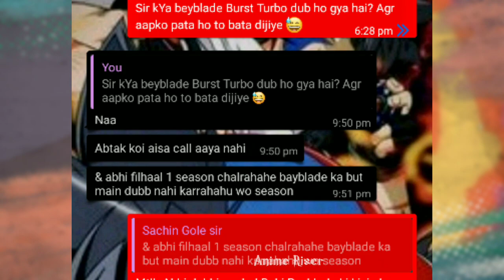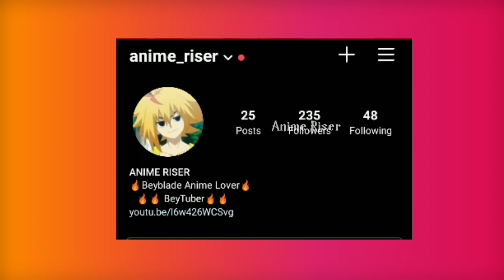Beyblade Burst Turbo is starting on Marvel HQ | Episode dubbed or not? | Metal or Burst? | Explain!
hello guys aaj bohot dino Baad ek video laya hu to yrr ho skae to full support karna aajki video ko And Aaj Mene 2 doubt clear kiye hai es video me to video ko PURA jarur dekhna

Note:- All Credit For image/Video clips go to it's owners- D Rights & It's uploader in YouTube.

This video Is not made for kids it makes for general audience (13+).

Under section 107 of the copyright act 1976 of the Copyright Act 1976, allowance is made for "fair use" for purposes such as criticism, comment, news reporting, teaching, scholarship and research.

Note :- All the image/video clips Shown in the video belongs to the respected owners and not me.

Dosto aur topics suggest krna comment me ok friends jis pe aapko video dekhni hai mujhe jaroor batana jis ke upr aapko video dekhni hai .